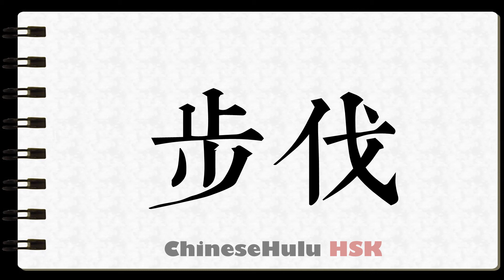How to Write measured step in HSK Chinese